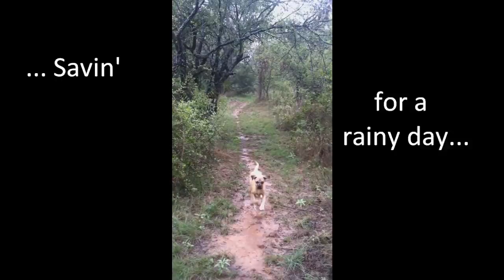Savin' For A Rainy Day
Rainy day at home on Bluff Creek 9/29/2012